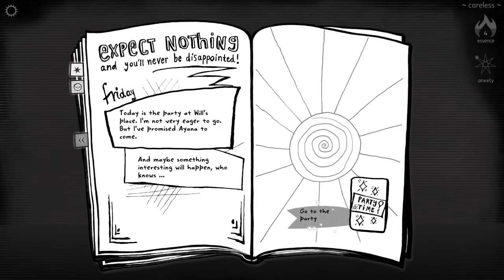Knife Sisters Playthrough Part 9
BDSM?! Dark slice of life?! Erotic Visual Novel?! These are not words I ever thought I'd type out for a gameplay through, but here we are! Check out Knife Sisters and be aware that this is a game with adult themes!

Thanks so much to Transcenders Media for the review copy of this game!

From the Publisher:
Knife Sisters is a dark slice of life story, an erotic visual novel about peer pressure, manipulation, love, obsession and BDSM. Follow non-binary Leo during six intense weeks of budding emotions, occult rituals and consensual kinky sex.